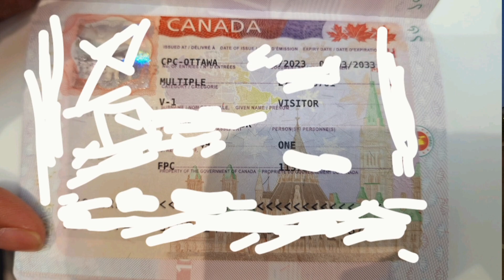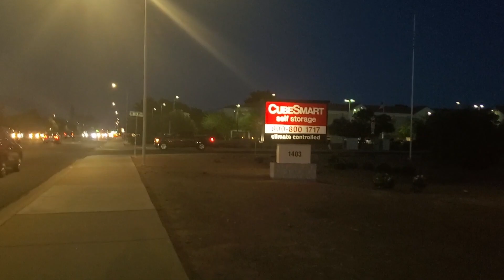আমি কিভাবে খুব সহজেই ১০ বছরের জন্য কানাডার ভিসা পেলাম | কানাডা ভিসার এখনই সুবর্ণ সুযোগ